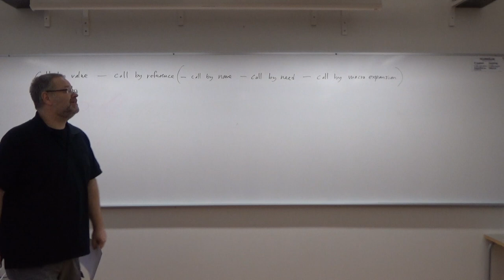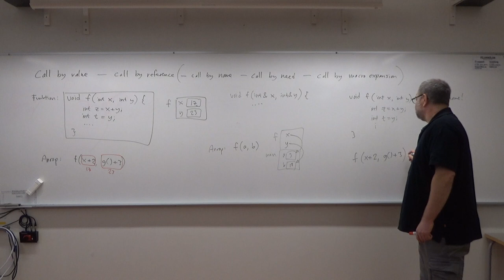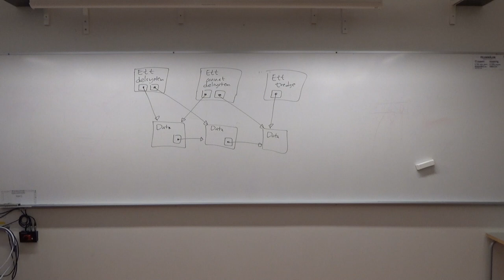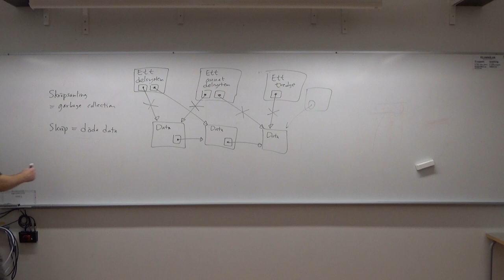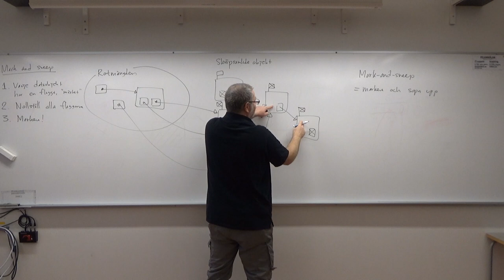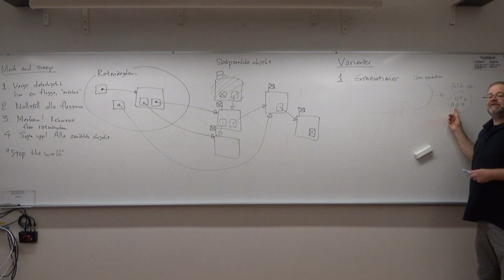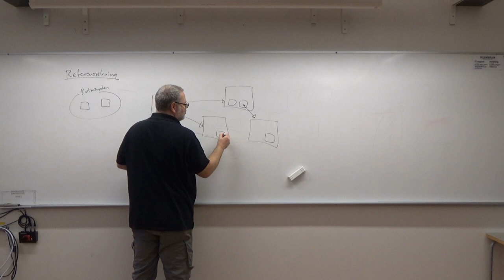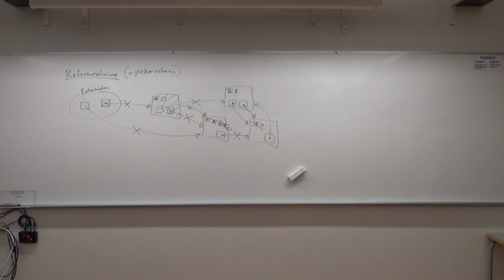Run-time-omgivningar - kursen Kompilatorer och interpretatorer 2019, föreläsning 8 del 2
Åttonde föreläsningen i kursen "Kompilatorer och interpretatorer för civilingenjörer" på Örebro universitet hösten 2019. Kursens hemsida